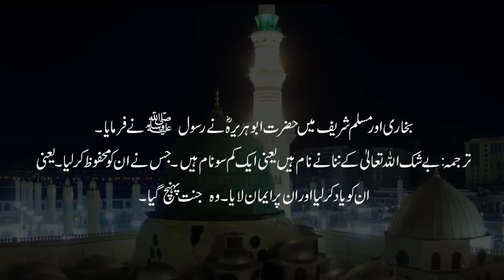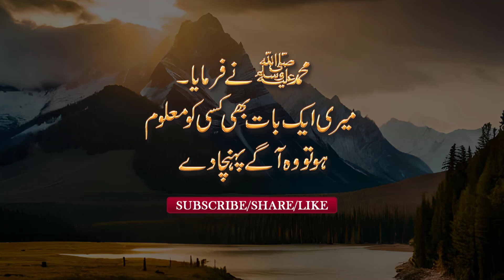Al Majid - کسی بھی مریض پرصحت، شفاء حاصل ہوگی - Shifat karney wala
Al Majid - کسی بھی مریض پرصحت، شفاء حاصل ہوگی
1. Maklooq ki nazar mey Buzug w barter huga is amaml key sath
2.  کسی بھی مریض پرصحت، شفاء حاصل ہوگ